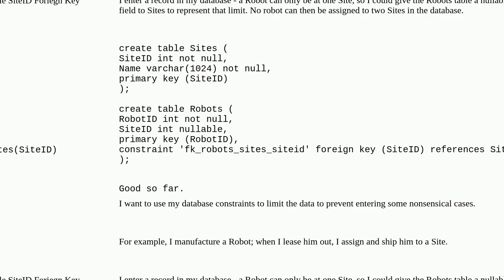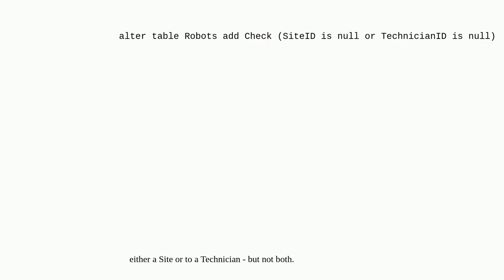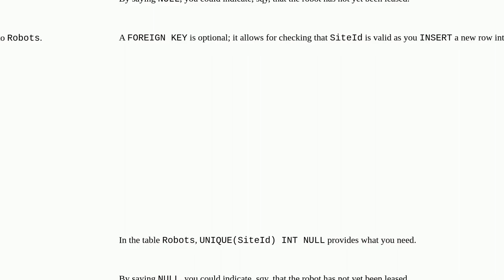Dba: How to implement an "Apple or Orange but not both" constraint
How to implement an "Apple or Orange but not both" constraint

A special thanks goes out to the community

  database-design mysql schema sql-server